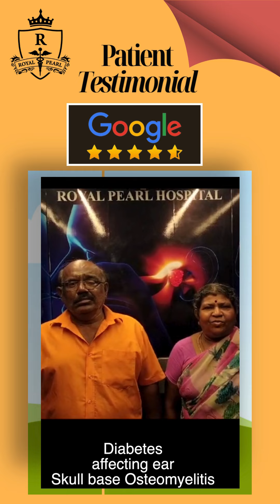PATIENT TESTIMONIAL , SKULL BASE OSTEOMYELITIS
𝗗𝗥. 𝗧𝗡 𝗝𝗔𝗡𝗔𝗞𝗜𝗥𝗔𝗠 : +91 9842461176